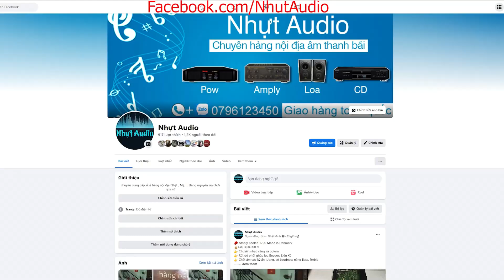TEST AMPLY CỔ, SANSUI 881, CHẠY 4 SÒ SẮT, GIAO A TUYẾT (HÀ NỘI) NHỰT AUDIO